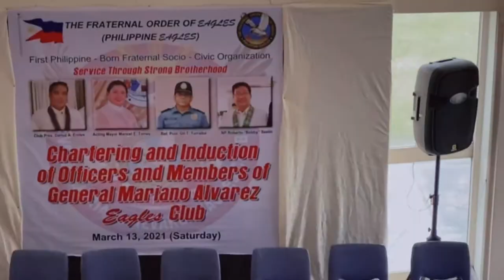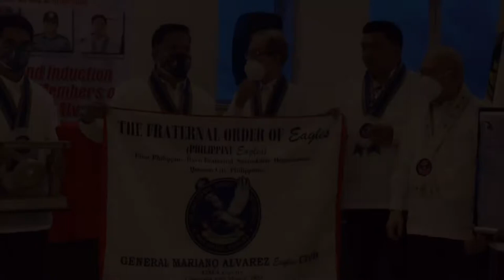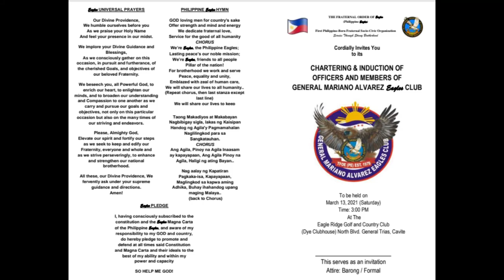General Mariano Alvarez Eagles Club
Chartering and Induction of Officers and Members of the General Mariano Alvarez Eagles Club held on March 13, 2021 at Eagle Ridge Golf and Country Club General Trias Cavite Philippines